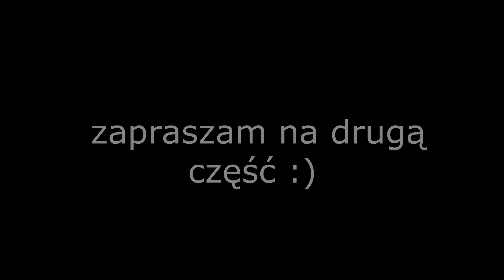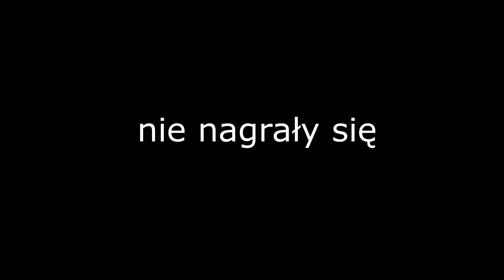#5 KTO ZNA HANIĘ LEPIEJ CZ.2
ig wszystkich podałam wcześniej, więc tu już mi się nie chce.
miłego oglądania, tak jak zapowiedział ten przystojny pan po prawej, w następnym filmiku będziemy sprawdzać naszą wiedzę na temat Jasia. pzdr. wiadomo, że wygram :)